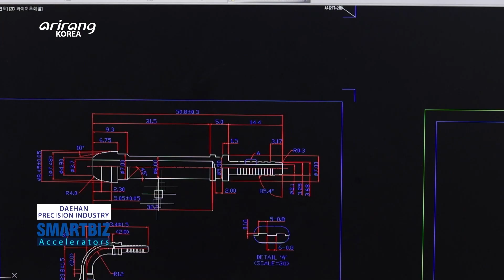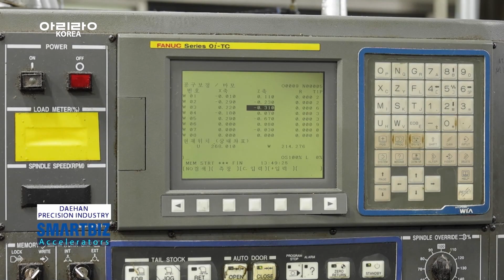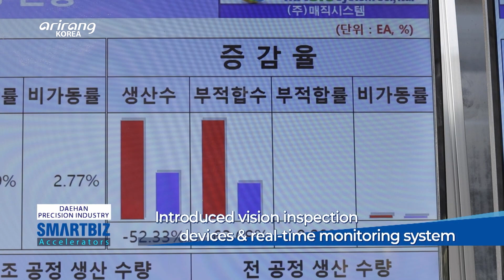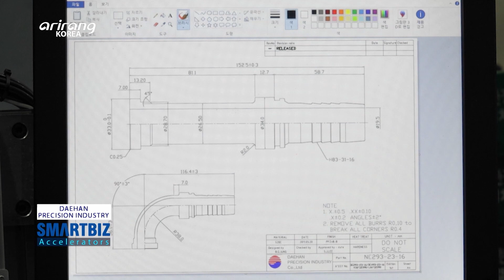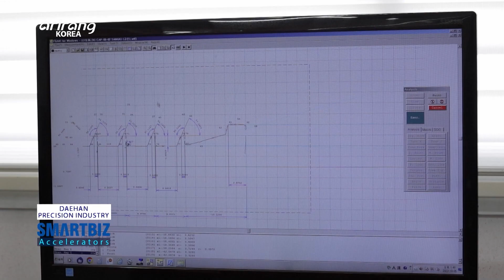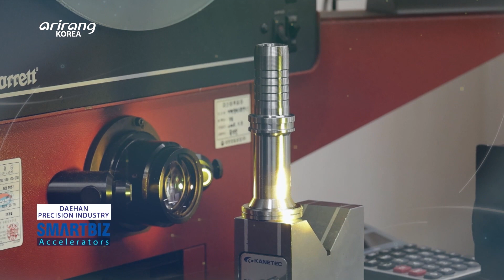[SMARTBIZ ACCELERATORS] Specializing in producing premium... , DAEHAN PRECISION INDUSTRY (대한정밀공업)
DAEHAN PRECISION INDUSTRY (대한정밀공업)

Specializing in producing premium hydraulic hose fittings, DAEHAN PRECISION INDUSTRY
Hydraulic systems can operate machines and facilities by making use of fluid pressure. DAEHAN PRECISION INDUSTRY mainly produces high-quality hydraulic hose fittings for diversified industrial equipment. Based on the 30 years of experience in the engineering field, it has achieved continuous growth both at home and abroad as a leading provider of precision parts. Hose fittings have been applied to a variety of different areas including shipbuilding, medical devices and research devices. And they are used as a key part when operating mechanical facilities which need a high level of pressure and sophisticated movements. DAEHAN PRECISION INDUSTRY carries out quality tests 8 times to provide flawless products. We introduce DAEHAN PRECISION INDUSTRY, which has led the related industries by developing smart technologies.

유압 호스피팅을 전문으로 제작하며 입지를 넓혀가고 있는 대한정밀공업
유체의 압력을 이용하여 기계 및 장치를 작동하는 시스템인, 유압 시스템. 대한정밀공업은 이러한 시스템에 중요한 구성 요소로 사용되는 유압 호스피팅을 전문으로 제작하는 기업이다. 30년 이상의 엔지니어링 노하우로, 부품을 생산하며 국내외 시장에서 정밀 가공업체로 자리 잡고 있다. 당사의 대표제품인 유압 호스피팅은 선박, 의료기기 및 연구기기 등 일상 속 다양한 곳에 활용되며 기계 가동 시, 높은 압력과 세밀한 움직임이 필요한 부분에 없어서는 안 될 기계 부품으로 사용되고 있다. 이러한 호스피팅의 결함 없는 완벽한 생산을 위해 8번에 걸쳐 품질검사를 진행하며 생산 효율성을 높이고 있다. 스마트시대에 적합한 기술력으로 업계를 선도하고 있는 대한정밀공업을 취재한다.